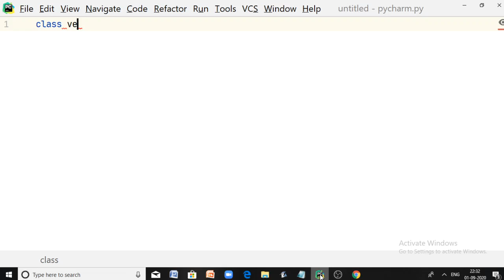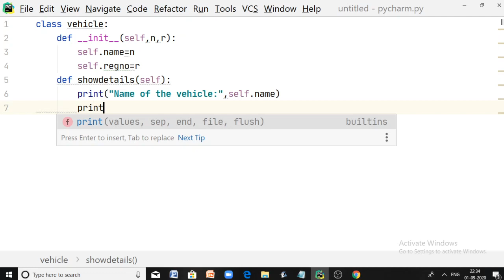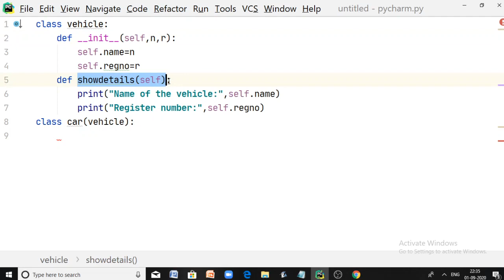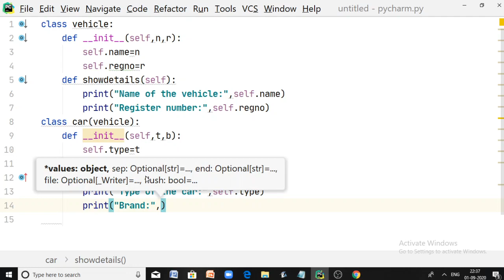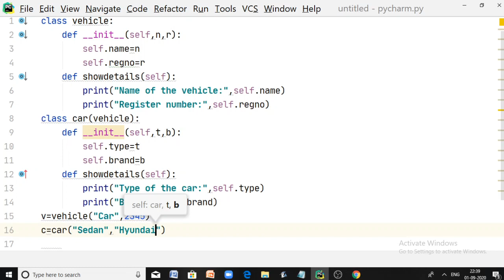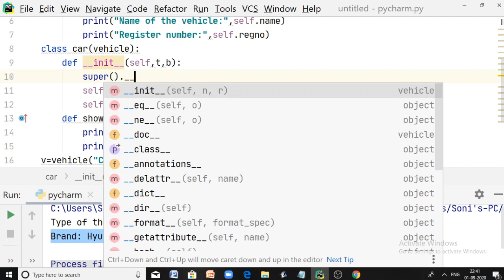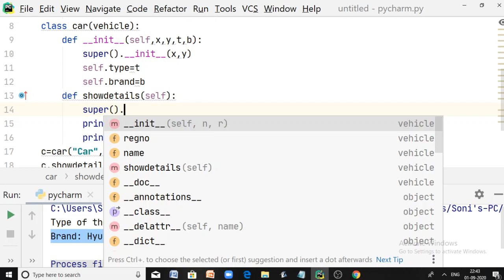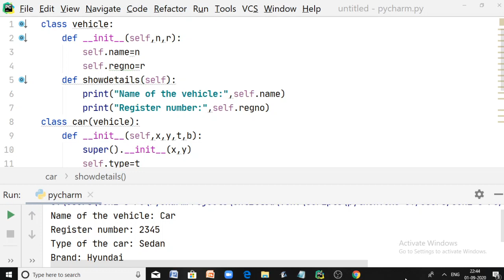Python|| Object Oriented Programming|| Method Overriding|| Tamil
Overriding is the scenario occurs in a program when the parent and child classes have methods with same name, signature and return type but with
different definitions. In this scenario the child class method overrides the parent class copy of the method when that method is called by child class object. To overcome that the parent class copy of that method can be called within child class copy using super().